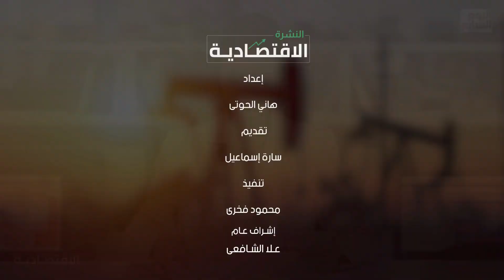أسعار الذهب تسجل أعلى ارتفاع لها فى الأسواق